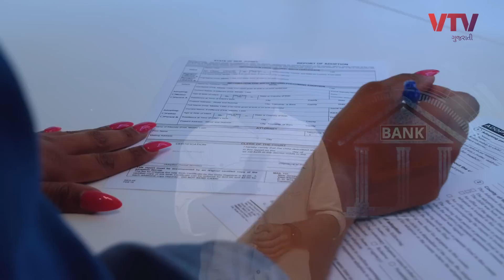એક કરતા વધુ બેંક એકાઉન્ટ છે? તો બંધ કરાવી દો, નહીં તો આટલું નુક્સાન થશે | Daily Dose